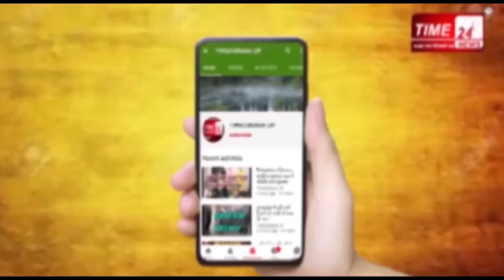BJP नेता की थाने में दबंगई !